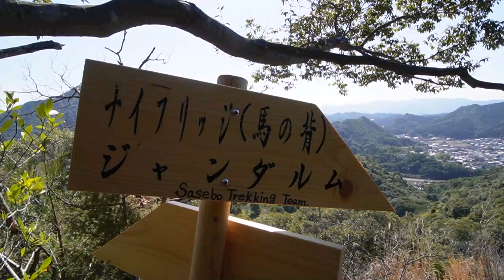【九州の登山】 海抜195Mのジャンダルム！ 怖いと噂される有田ジャンダルム 尾根歩きの全貌をノーカットでご覧ください。 2022.03.15 ※2022.５月末時点で立ち入り禁止です。(;´∀｀)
注）2022/05/22時点では立ち入り禁止となっております！
　　この山域は個人所有の土地であり地主様の意向により立ち入り禁止となっています。
　　いつの日か立ち入りが可能になる事を願いたいと思います。

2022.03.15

最近人気になってきた有田ジャンダルム。

怖い怖いと言われている尾根なので試しに歩いてみました。
まぁ～正直言って評判ホドの怖さは感じませんでしたが
短時間で歩けるのに少々のスリルを味わえるのでお気に入りルートの仲間入りです。
人によっては足がすくむかもしれませんので歩く際は無理せずに！

SONY α6600
SONY ZV-E10
ZOOM F2（音声）

【YAMAPやってますよ】⇒アカウント名：いけしん

【フェイスブック　FaceBook】本名でやってます